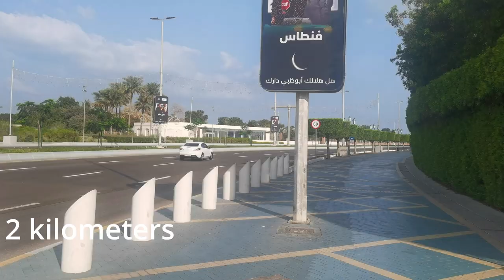I ran six kilometers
I was able to run six kilometers. There is no video for four kilometers, but I  have included videos for every other kilometer milestone up to six kilometers.